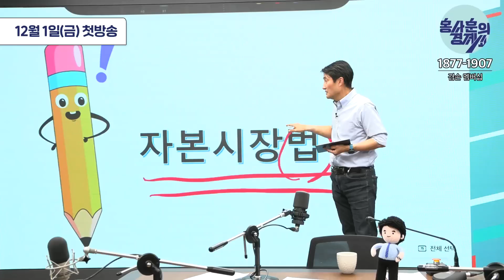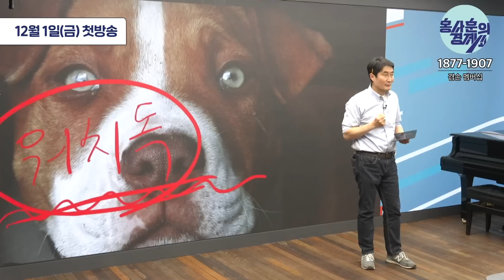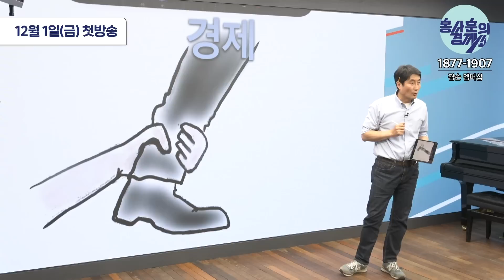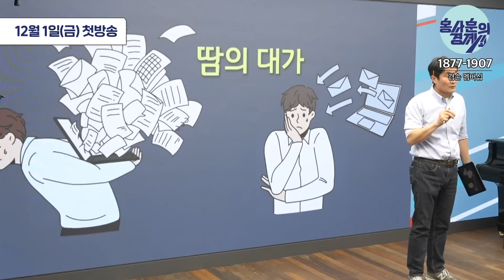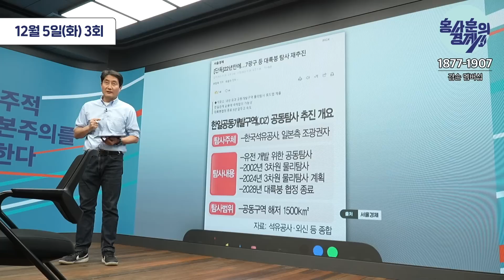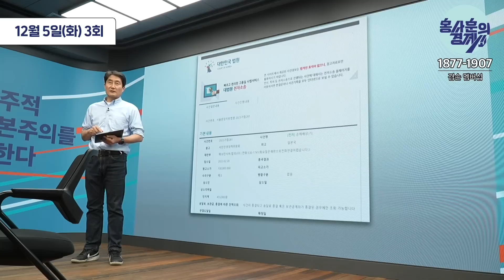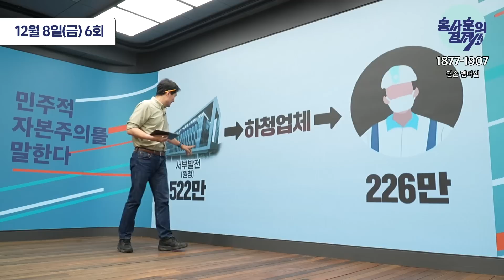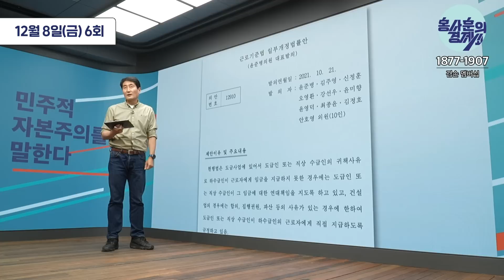홍사훈의 경제쇼 오프닝 모음 #1 [12월1일~12월8일]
00:00:00 12월1일-왜 민주적 자본주의인가
00:24:19 12월4일-PF대출과 정부 정책
00:26:49 12월5일-7광구에 대한 한국, 일본 정부의 대응
00:29:46 12월6일-출산율 감소의 원인
00:31:33 12월7일-대통령, 재벌의 떡볶이 먹방과 대한민국 경제상황
00:33:19 12월8일-노동자를 죽음으로 내모는 중간착취

겸손방송국 신규프로그램 제작진 채용공고